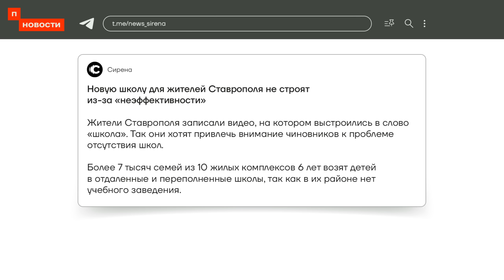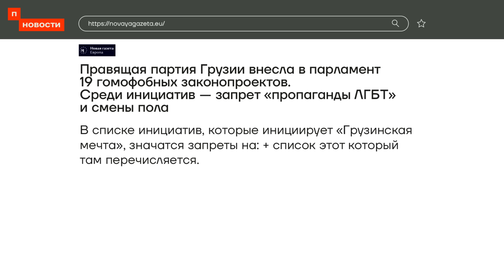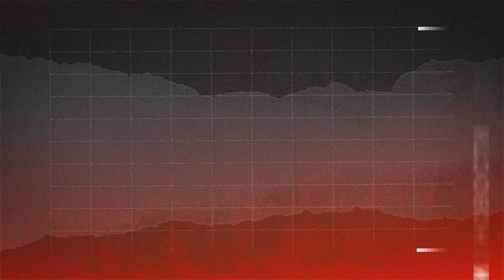Итоги дня | Вспоминаем Навального вместе | Китай исследует обратную сторону луны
Алексею Навальному сегодня должно было исполниться 48 лет. Люди в России и по всему миру вспоминают политика. Единственную больницу, где получали помощь больные муковисцидозом, отдают раненым военным. Очередной путинский герой вернулся с войны и жестоко убил свою девушку.

Таймкоды:

00:00 Начало
00:30 День рождения Алексея Навального
02:13 Илью Яшина не выпустили из ШИЗО
02:37 Алексею Горинову не передают письма в колонию
03:07 Андрей Турчак будет контролировать Алтай
03:39 Новую школу для жителей Ставрополя не строят из-за «неэффективности»
04:20 Больницу для больных муковисцидозом отдадут военным
05:01 Дочь Пескова пытается обойти санкции
05:28 Преступления вернувшихся с войны
06:38 Власти Грузии вводят новые безумные законы
07:01 Взяты образцы грунта с обратной стороны Луны
07:26 В России продолжают борьбу с синим и жёлтым цветами
07:50 Благодарность патронам

💰 Нажмите кнопку с тремя точками, а затем — «Спасибо» под этим видео, чтобы поддержать команду передачи!